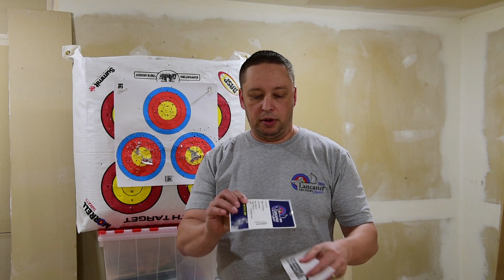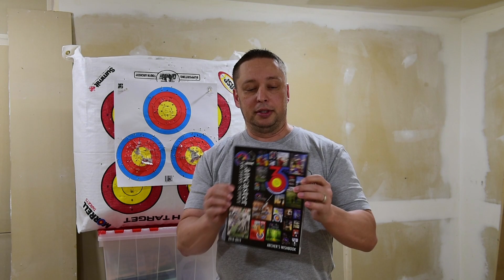2019 Lancaster Classic Experience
Just a quick video of my experiences at the 2019 Lancaster Classic.  I provide not only my experiences as a first timer at this event, but also some info on what you can expect and tips you can use if you are looking to compete in this huge competition!